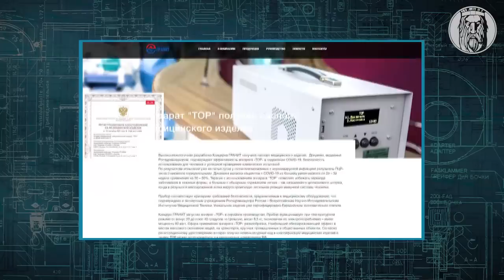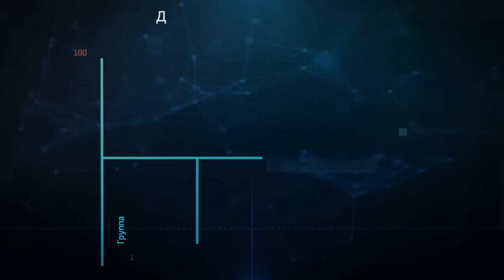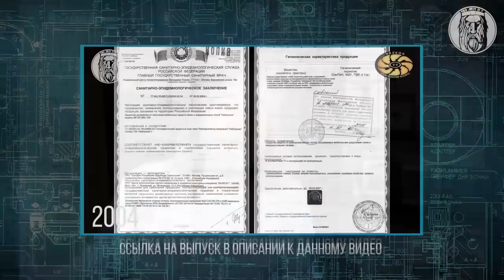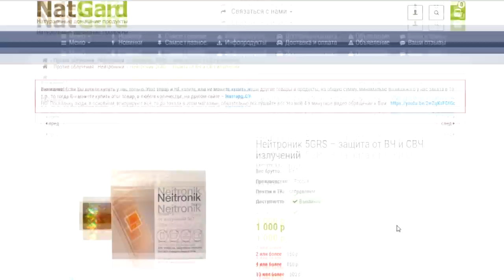Полевое воздействие на организм! Защита от СВЧ излучений, Wi-Fi, 5G! Концерн Гранит и Нейтроники!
ОНИ признали реальность полевого воздействия и защиты от него! Надо же, кто бы мог подумать? Хотя нейтроники уже 25 лет выпускаются, но тут крутая корпорация Гранит прорвала блокаду. Вот слушайте, смотрите это видео от начала до конца - в нём предельно важно всё! Все доказательства даны ниже по ссылкам!

👁️ Навигация (тайм-коды):
00:28 Аппарат дистанционного электромагнитного подавления вирусов. Тюняев.
04:32 3 млн рублей за доказательство, что Нейтроник не работает! Фролов.
08:18 А вот как работает Нейтроник и защитная антена, объясняет Тюняев.
11:02 Проблема убыли населения. Электронный концлагерь. Будущее!
12:45 Персональная защита от пагубных воздействий ВЧ и СВЧ излучений!

Мы отправляем заказы в любую точку мира!